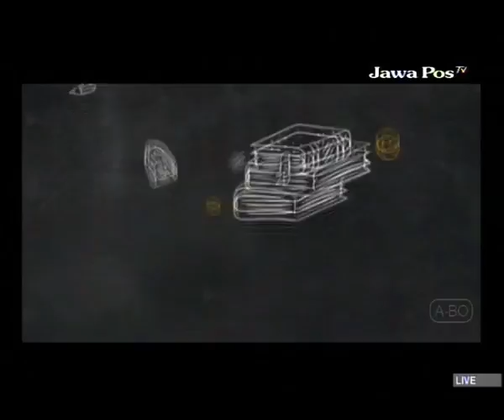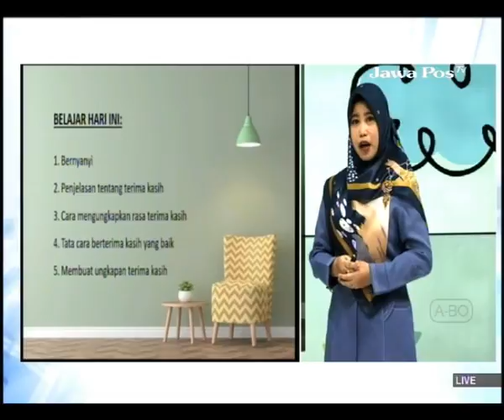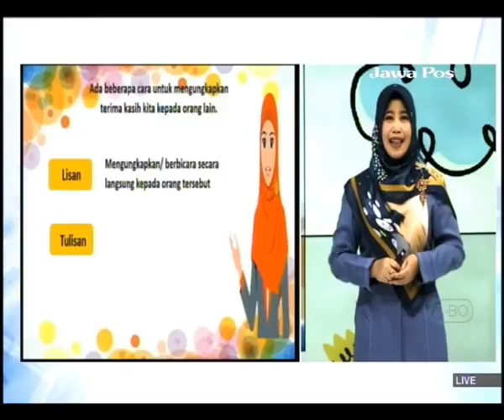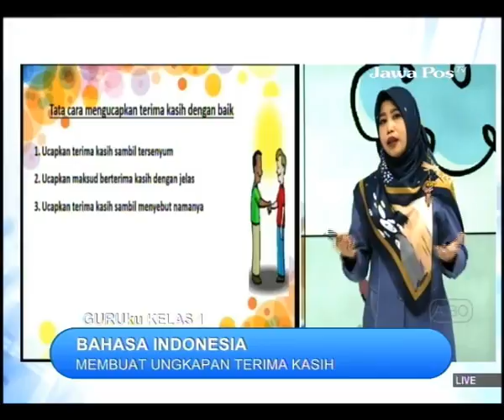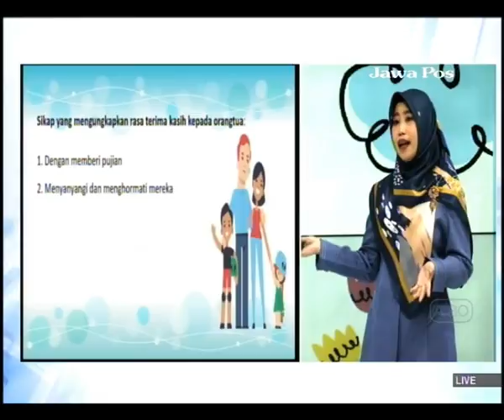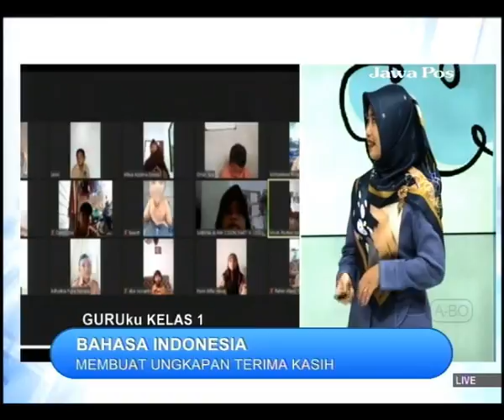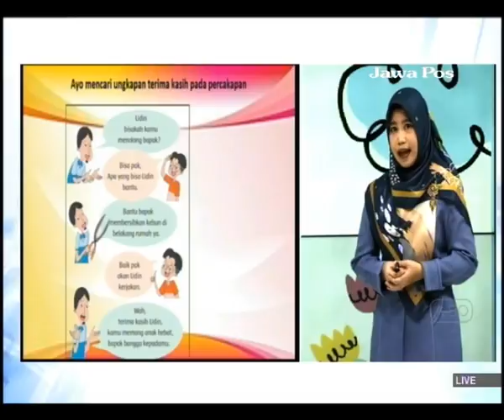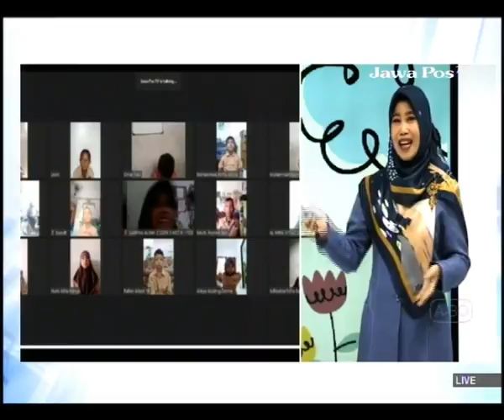GURUku JAWAPOSTV KELAS 1 Tema : BAHASA INDONESIA - 26 November 2021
MEMBUAT UNGKAPAN TERIMA KASIH DENGAN MENGGUNAKAN BAHSA YANG SANTUN DENGAN TEMA KEBERSAMAAN KELUARGA
Guruku : SEKAR MIRA, S. Pd. - SDN SIDOTOPO WETAN IV / 558 SURABAYA